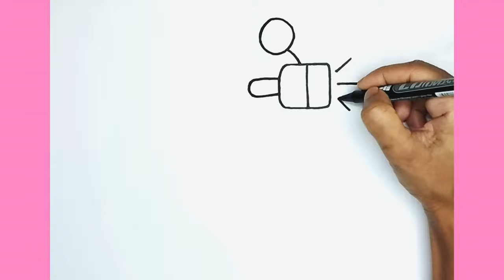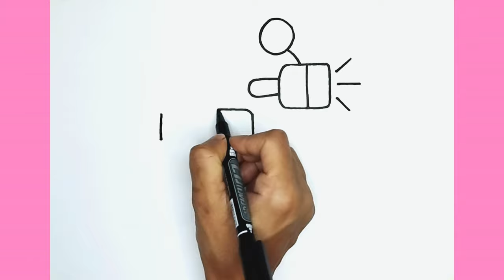How to Draw a Scooter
Learn how to draw a Vespa scooter in this step-by-step tutorial. Perfect for beginners and Vespa enthusiasts alike!